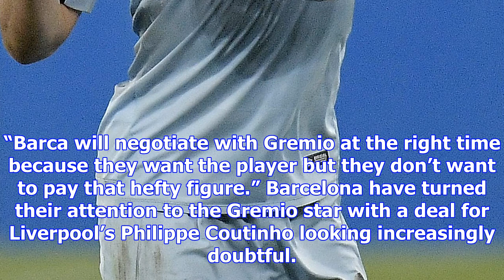Gremio midfielder arthur has reportedly agreed to a deal with barcelona which includes €50m buy-out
Gremio midfielder arthur has reportedly agreed to a deal with barcelona which includes €50m buy-out clause
'HE SAID YES' Catalan giants battle to complete a deal for the 21-year-old star as Premier League ri...